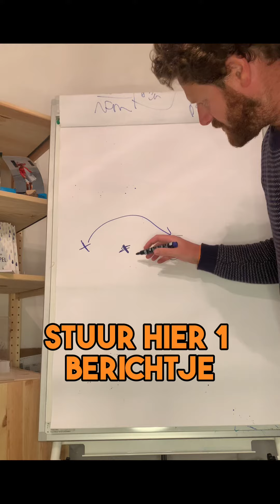Hoe vertel je aan mensen dat je niet meer drinkt?